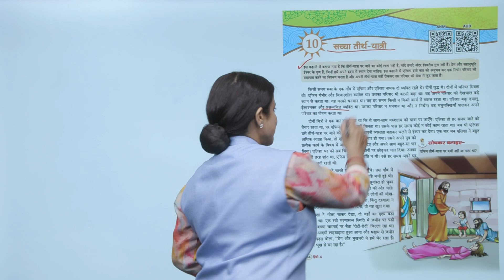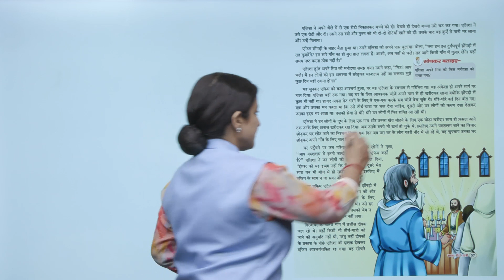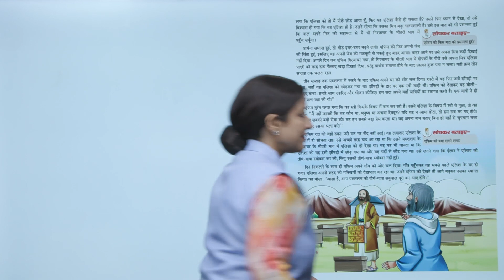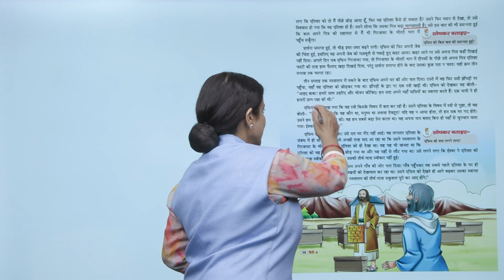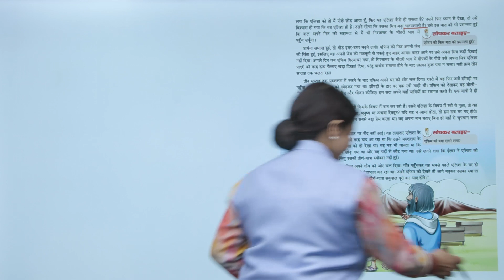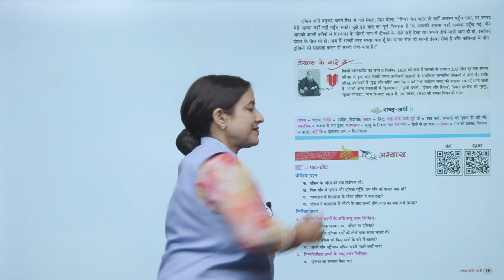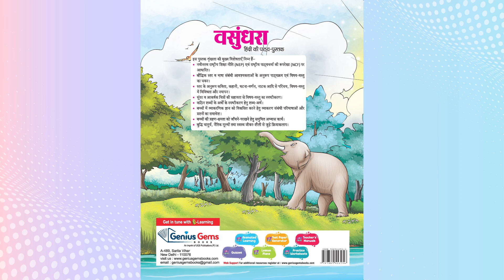Genius Gems Books Hindi Class 6 Chapter 10